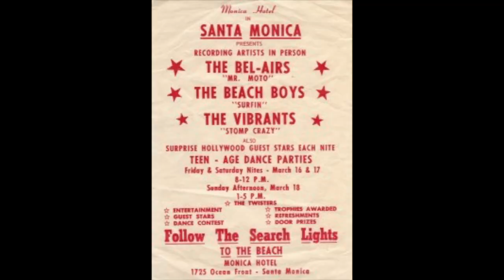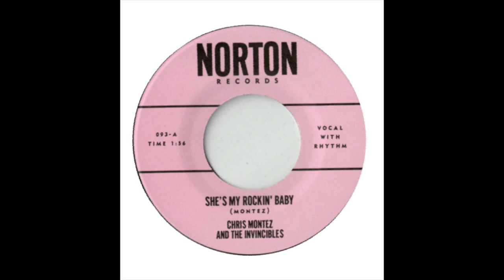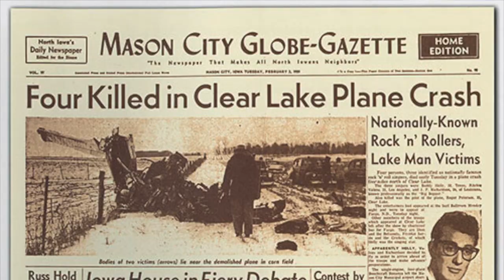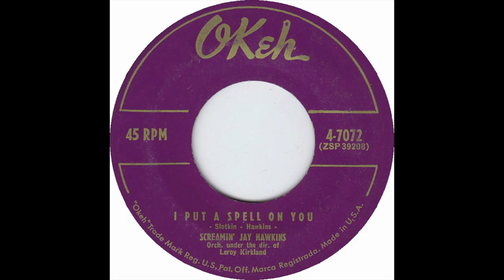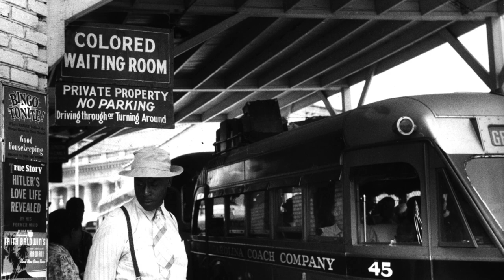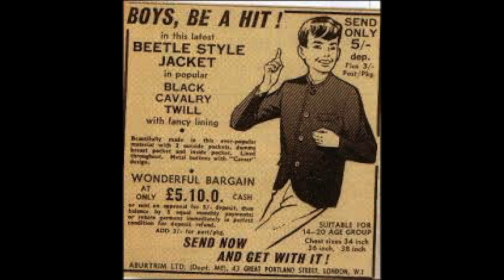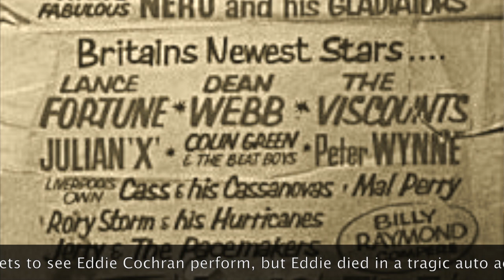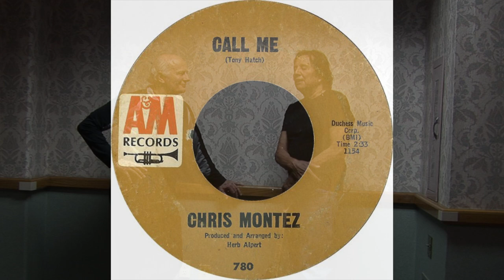Chris Montez talks with Tom before Chris takes stage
Ezekiel Christopher Montanez was born and raised in southern California.  He went to school with his neighborhood friends The Beach Boys.  Zeke grew up idolizing Ritchie Valens, who he was able to meet on one occasion.  For commercial appeal, his name was changed to Chris Montez.  Chris had a major hit in 1963 with "Let's Dance" which earned him a headlining tour through England.  His opening act were a group of four guys who became his buddies.  These guys were known as The Beatles.   Other than the time when John Lennon poured a beer over the head of the sleeping Chris Montez, they all got along just fine.  Christ tells tome about his colorful and interesting career.